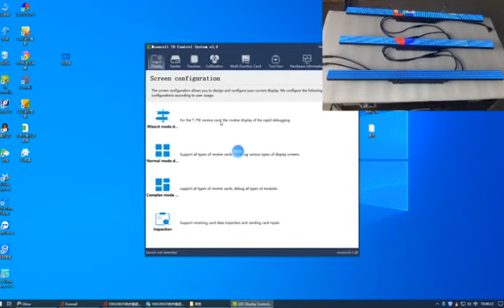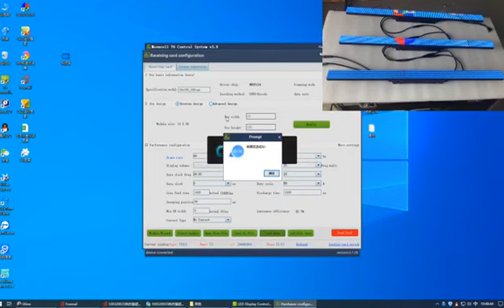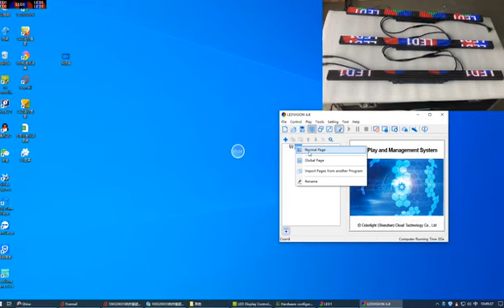Event Pixels SKYLINE Pixel Bar Demo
Event Pixel's new SKYLINE range comes in two varieties: the SKYLINERS05 outdoor Pixel bar and the SKYLINEVS05 indoor pixel bar. Both feature a 5mm pixel pitch and a frameless design which allows for seamless splicing of images. This video showcases the quick and easy hardware and software setup for SKYLINE.